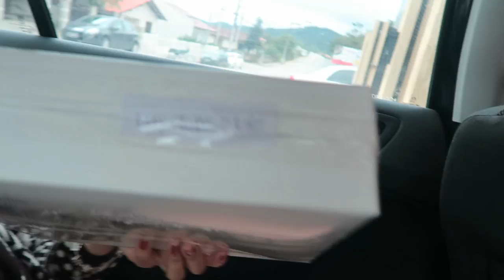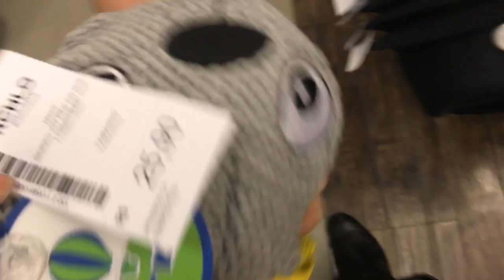VLOG O BEBE MAIS FORTE + PINTANDO A MAMÃE | VANESSA MORAES